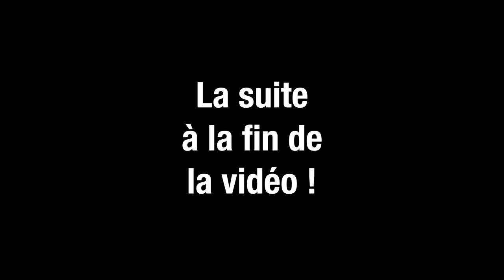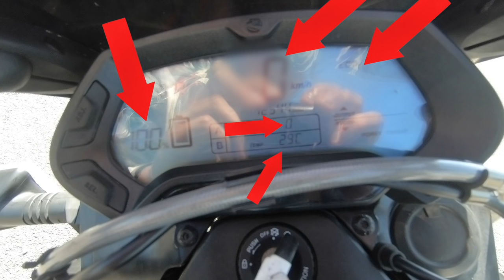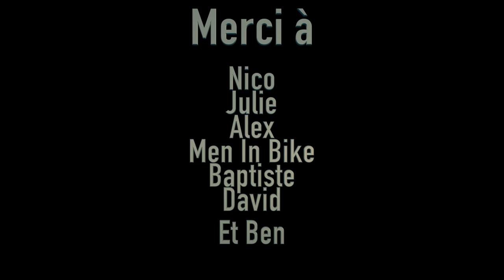JE TESTE UN TRAIL ÉLECTRIQUE - 146 NM DE COUPLE ! Zero DSR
Partage si ça t'as plu ! Y'a rien de mieux pour m'aider !

Merci à Italiscoot pour le prêt ! C'est grâce à eux que j'ai pu filmer dans de bonnes conditions !
Si t'es sur Nantes et que tu veux tester une Zero, va chez eux ! (et dit leur que tu viens de ma part ;D)

Pour moi cette bécane, c'est clairement la meilleure moto du monde :) Elle est incroyable ! J'aime bien les trails maintenant :3

C'est le genre de format que j'aimerai apporter sur ma chaine dans le futur !

Musiques:
- Trauma, Worakl

Ma moto: GPZ 500 S
Ma caméra: Drift HD Ghost
Montage: Final Cut Pro X